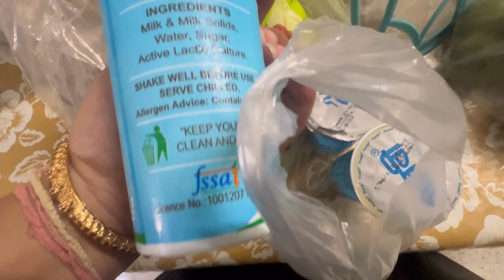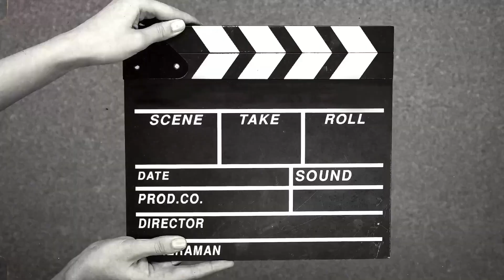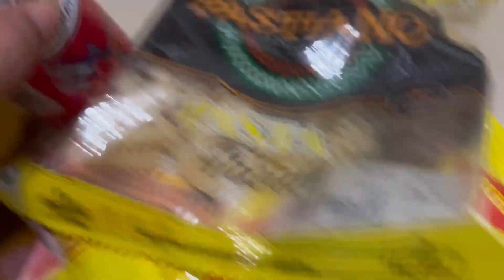Gharot Aahicilo a akew jabo holai 😔😭Back to work place 😒